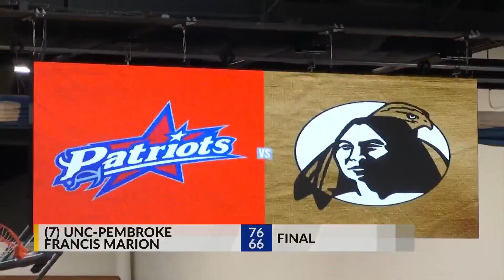UNC-Pembroke at FMU Women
NCAA Basketball